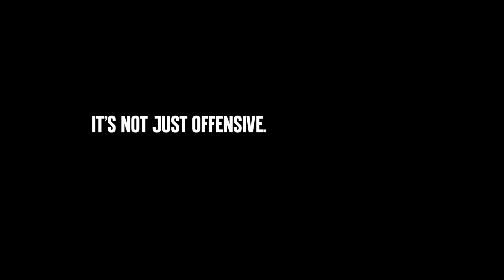Hate Crime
60 second video explaining what hate crime is and how it makes victims feel.